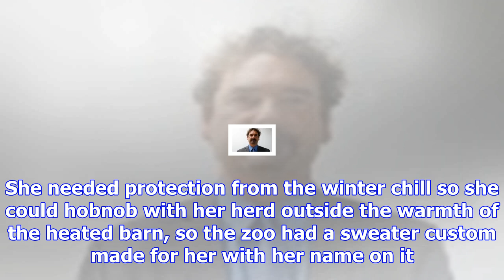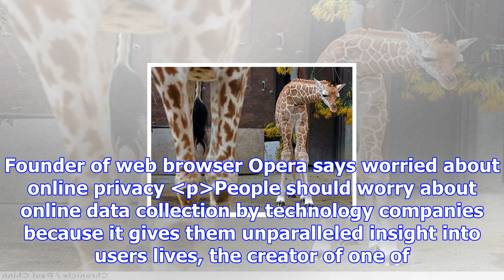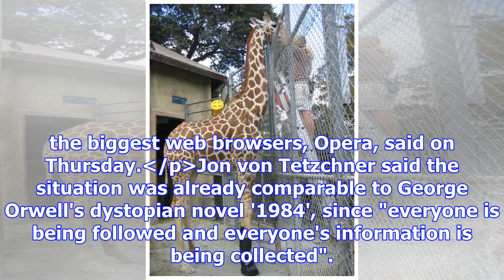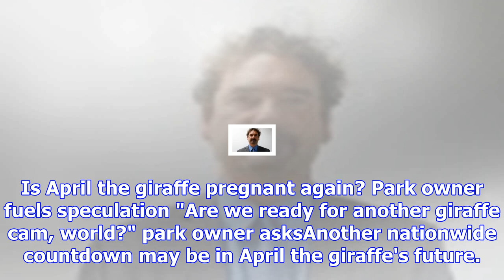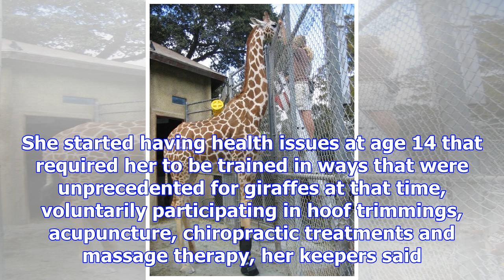Beloved sweater-wearing giraffe dies at oakland zoo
Red Sox catching prospect Daniel Flores died Wednesday of complications from cancer, according to te...